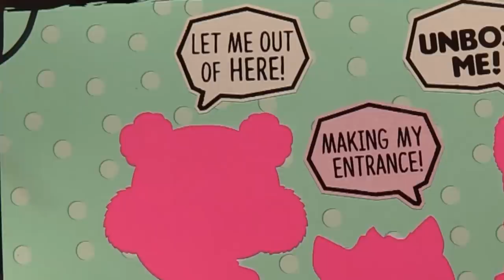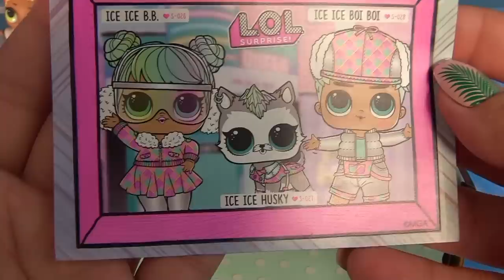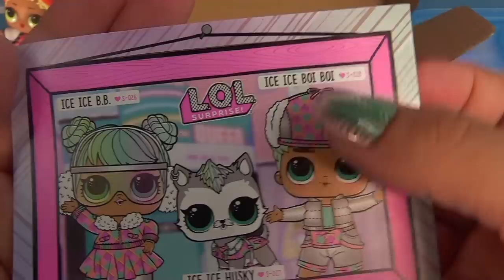LOL Winter Disco Chalet House OMG Sister, DIY Big Sisters, Little Sisters Winter Disco Party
The Winter Disco Dance just moved over to the Winter Disco Chalet house! Ryan finally asks Swag what he wanted to ask her at the dance. All the LOL's including the OMG big sisters are at the Chalet as we meet the new exclusive LOL Chalet family.

Winter Chalet purchased on Amazon for $239.00 USD

Welcome to the Cupcake Kids Club! Plenty of toy unboxing, Story telling with Barbie, LOL Surprise, and Shoppies. Plus lots of Slime making, crafts, and tons of DIYs. Family-friendly videos you and your kids will love! Enjoy watching!